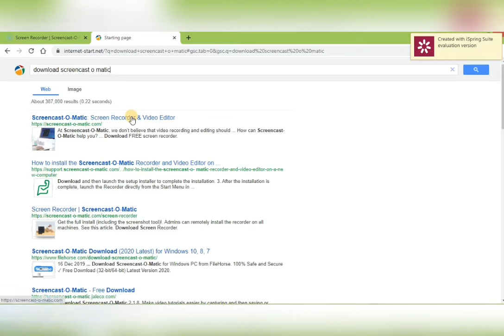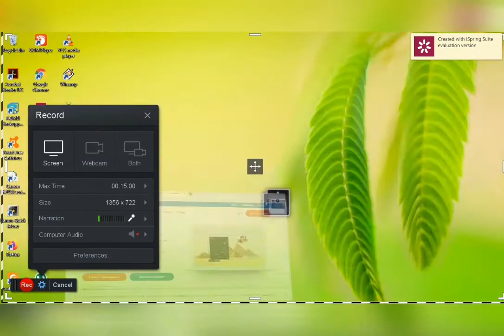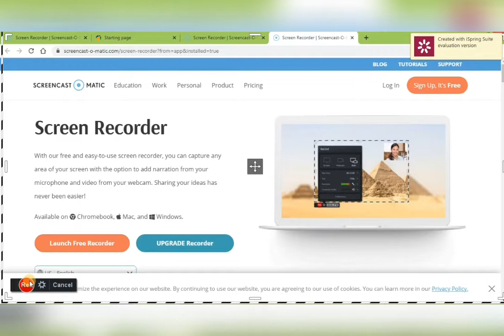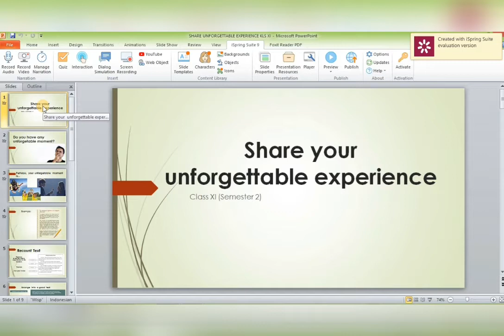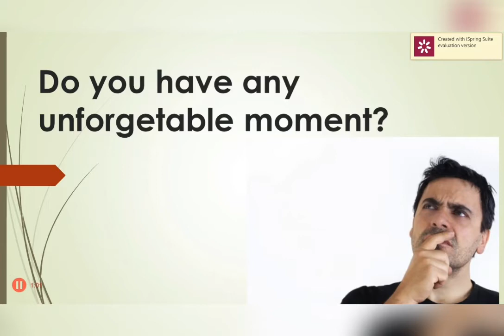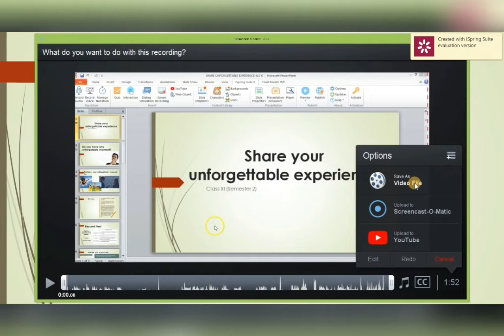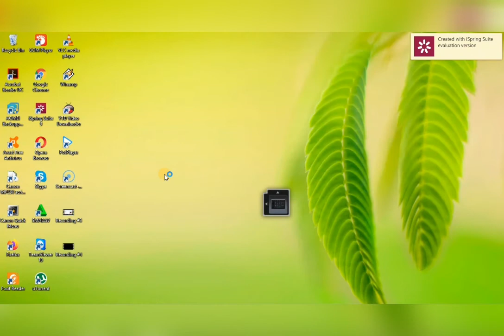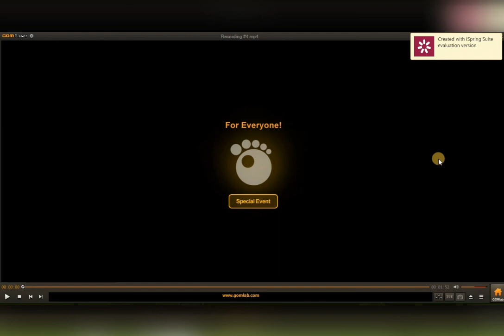Tutorial Video Presentasi dengan Screencast O Matic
Video ini menjelaskan tutorial cara membuat video presentasi ppt dengan menggunakan Scrrencast O Matic. Caranya sangat mudah dan bisa dilakukan oleh siapapun. Selamat mencoba 😊.